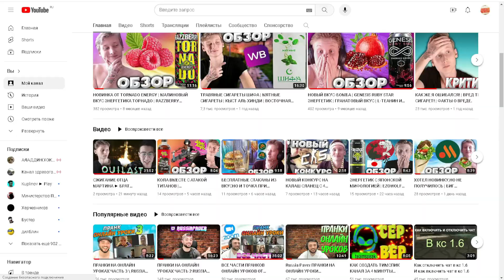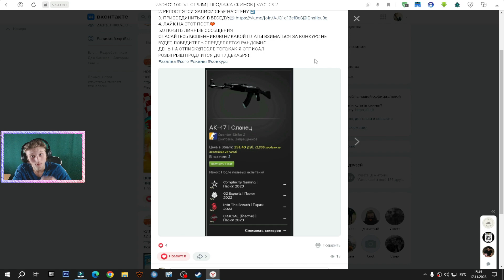ДИЗАЙН СООТВЕТСТВУЕТ НАЗВАНИЮ | BRIDGE COFFEE 3 В 1 | ОБЫЧНЫЙ ПАКЕТИК КОФЕ | ДЕФОЛТ | ОБЗОР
⚫РАЗВЕРНИ ОПИСАНИЕ►👇🏻